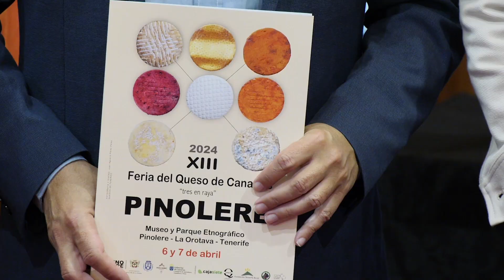Presentación de la XIII Edición de la Feria del Queso Pinolere 2024 | Mírame TV Canarias